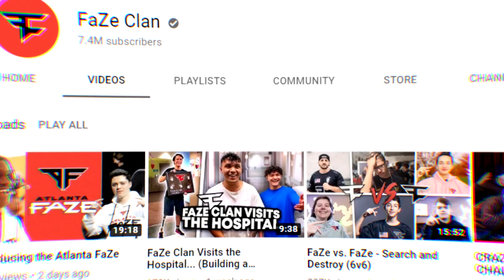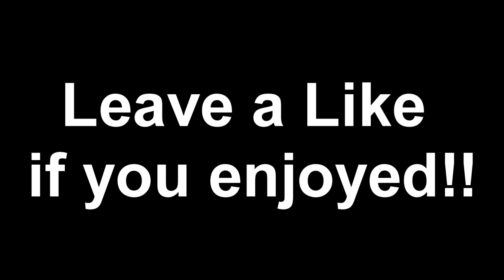THE NEW FaZe House!! *ROOM TOUR*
THE NEW $30,000,000 FaZe House is insane..